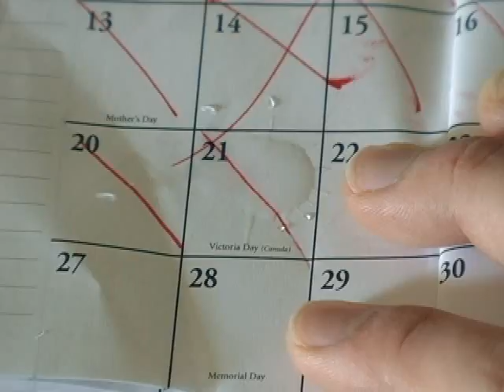Everyday (The Wii is Gone) - Dave Matthews parody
When the Wii came out, I actually bought one for my niece for xmas.  I'm adorable.

The idea for the chorus was stuck in my head for a month... so I figured I'd write lyrics around it... and... make a video around those.

Sing along!

It's been months now, but... no one's got em.
Still I check game shops every day.
Bidding starts at twice the price...
but that's more than I want to pay.

So I call my friend who works at the mall -
she checks for me every day, she says
we got the other Next-Gen systems,
and so much more for you to play.

But the Wii is what you wanted,
but the Wii is gone...
but the Wii is goonnnnneeee oooohhhhhh...
Every day.
Every day.
Oohbhoghblbhblhlbhelhlbhldbhle.

Billy got one, he plays it non-stop.
He forgot to brush so, tooth decay.
Carpal tunnel has slowed him down some,
but still he's mastered every game.

Well I grab my cell phone and call up my mom.
She said she's checking at Tarzhay.
I said, "What the hell's Tarzhay?  Well...
do they have one?"
Then she answered to my dismay...

There are Wii games all around me,
Nintendo DS is all stocked up...
but the Wii is gone. oohohhhhh...

Maybe they forgot...
to stock the Wii.
Probably not,
no one has the Wii.

but the Wii is goonnnee ooowoaaaa.

Every day.
Every day.
Oohbhhbhbllblehbhhblhbhbh.

Sincerely Word,
Toby

(This is a parody of Dave Matthews' "Everyday")

Matthews focused primarily on his work with Dave Matthews Band from 1990 to 2003. Since that period, he has occasionally ventured outside the band in various solo performances and records. Matthews sang on the track "Sing Along" on Blue Man Group's second album The Complex in 2003.[14]  Later that year he released a solo album, "Some Devil", which went platinum; its single, "Gravedigger", won a Grammy Award in 2004.[15]  To support the album, Matthews toured with a group of musicians (most of whom performed on "Some Devil") under the name Dave Matthews & Friends.[16]

Matthews is also a close friend of Béla Fleck.[citation needed] Matthews appears as a guest vocalist on Béla Fleck and the Flecktones' 1998 release Left of Cool and both Fleck and Flecktones bassist Victor Wooten have made numerous appearances both live and studio with DMB (e.g. Wooten soloed in the second part of The Maker, and also in #41 on the 1998 live album Live in Chicago). The Flecktones also opened for DMB on several tours.[17] Matthews performed a duet with Emmylou Harris on "My Antonia" on her 2000 album, Red Dirt Girl.[18] They also appeared together on the musical television show CMT Crossroads,[19] where the two performed Matthews' "Gravedigger" and the folk song "Long Black Veil".[citation needed]

Dave performed a cover of Neil Young's "The Needle and the Damage Done" at the 2010 MusiCares Person of the Year tribute honoring recording artist Neil Young on January 29, 2010

A parody (pronounced /ˈpærədiː/; also called send-up  or spoof), in contemporary usage, is a work created to mock, comment on, or make fun at an original work, its subject, author, style, or some other target, by means of humorous, satiric or ironic imitation. As the literary theorist Linda Hutcheon (2000: 7) puts it, "parody ... is imitation, not always at the expense of the parodied text." Another critic, Simon Dentith (2000: 9), defines parody as "any cultural practice which provides a relatively polemical allusive imitation of another cultural production or practice." Often, the most satisfying element of a good parody is seeing others mistake it for the genuine article.

Parody may be found in music, art or culture, including literature, music (although "parody" in music has an earlier, somewhat different meaning than for other art forms), and cinema. Parodies are sometimes colloquially referred to as spoofs or lampoons.